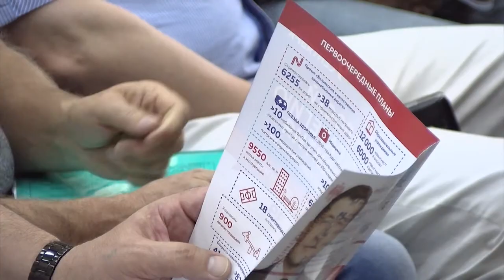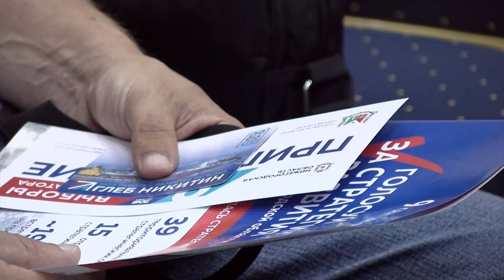Собрание Ассоциации промышленников и предпринимателей Сарова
Состоялось очередное собрание Ассоциации промышленников и предпринимателей Сарова. На нём руководители НКО отчитались о проделанной работе. А также поздравили одного из членов ассоциации - компанию "СаровИнвест" - с победой в конкурсе Правительства Нижегородской области "Инвестиционный проект года".